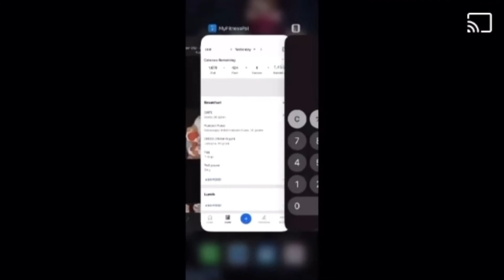حلويات المافن muffin ٥٣ سعره حراريه !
حلويات المافن من اكتر انواع الشائعه اهنردا هنعمل البديل الصحي ليها ومش هتعرف انو بديل صحي من جمالها

Musician iksonmusic

Musician iksonmusic

Musician iksonmusic

Musician iksonmusic

Musician iksonmusic